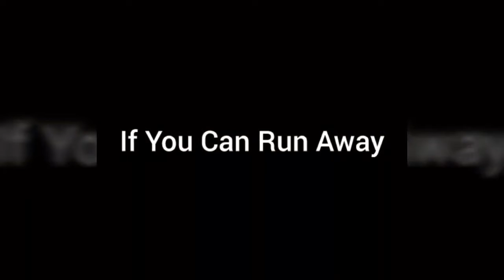Zbrane|cestujte bezpečne kam koľvek idete|zdravie|osobna ochrana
Dbajte na vašu bezpečnost kam kolvek idete. Či už cestujete z rodinou na dovolenku alebo v normalnom bežnom živote, je dvoležite si davať pozor pretože život a zdravie mame iba jedno.Dnešna doba je skazena a ludia sa ohrozuju navzajom čoras viac. Ako prvu radu vam odporučujem pokial sa vam da pri akej kolvek potičke viviaznuť slovnou dohodou tak to urobťe. V pripade utečte ak však sa vam neda a situacia sa vivinie do fizyckeho na padnuti, tak sledujte co sa nachadza v rukach utočnika. Aky kolvek predmet ktory vam moze ubližit na zdravi sa naziva zbran.
Preto bute obozretny a snažte sa mat zmapovane okolie utocnika, sledujte jeho rec tela. Good luck 😉